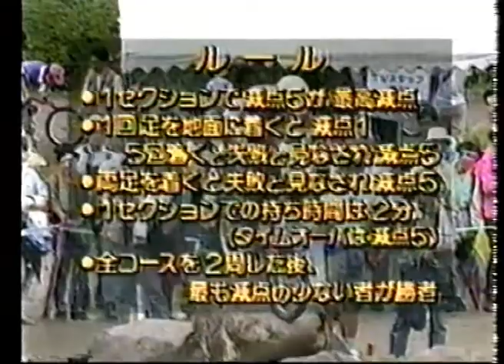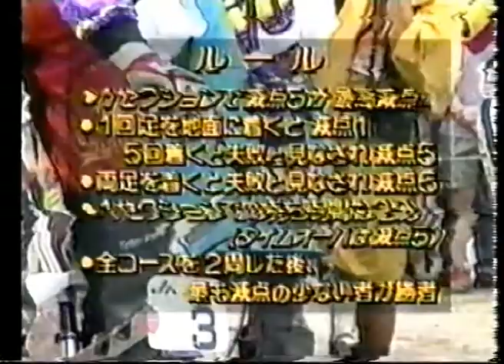campionat mon 94 japan part 1